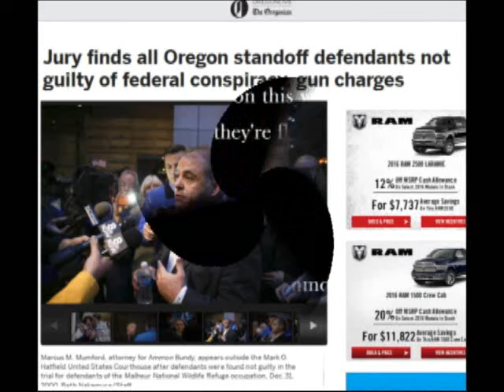Why Were the Bundy's Acquitted? - Kelli Stewart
Kelli Stewart gives her take on the Malheur Occupier's acquittal; having been a long standing court observer and supporter.